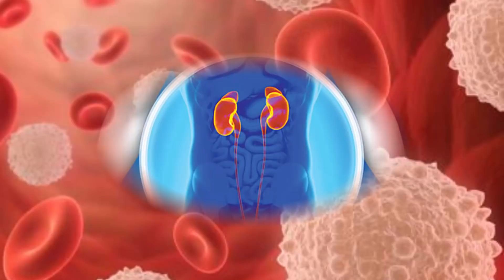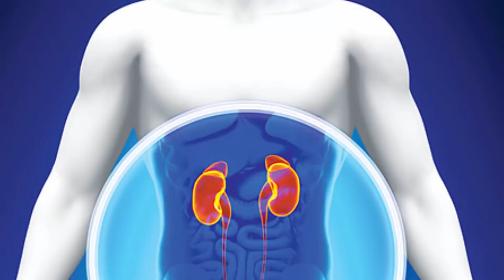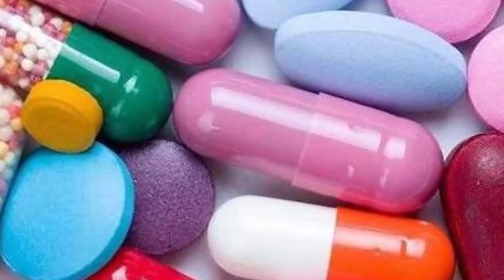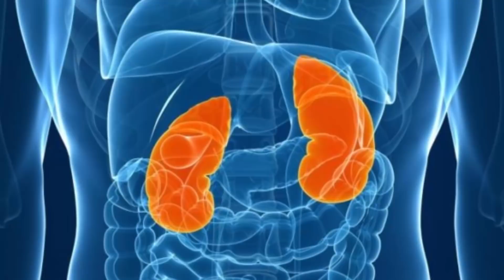10عادات تعمل على تدمير الكلى احذر منها ..لن تصدق نفعلها كل يوم ؟؟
10عادات تعمل على تدمير الكلى احذر منها ..لن تصدق نفعلها كل يوم ؟؟فضلا يسعدنا زيارتك قناتنا الاخرى